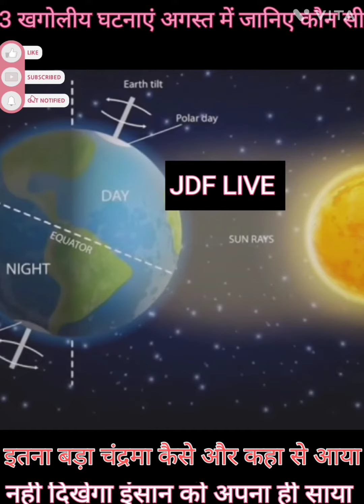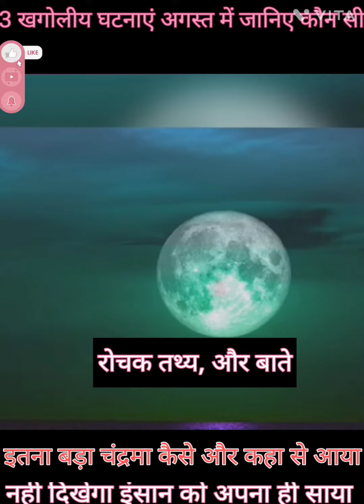घटेंगी यह खगोलीय घटनाएं अगस्त के महीने मे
जय श्री हरि नारायण